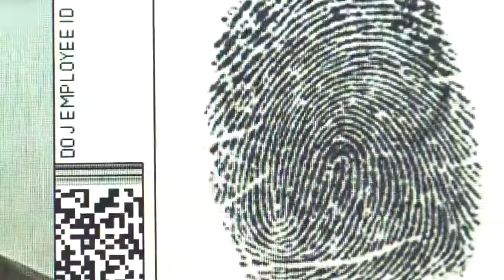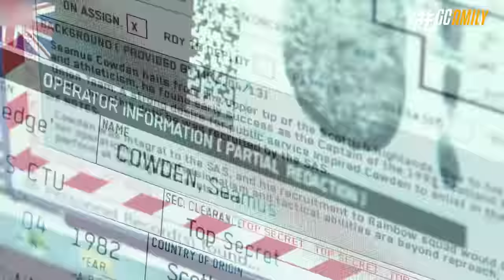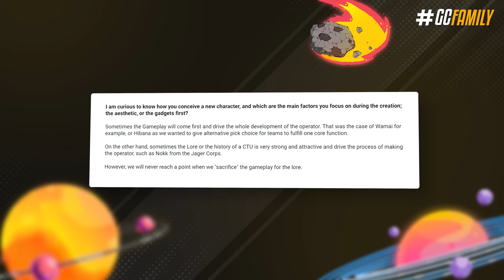O DEIMOS SERÁ UM OPERADOR JOGÁVEL NO FUTURO? - Rainbow Six: Siege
E desde a apresentação do Deimos como vilão do Siege no começo do ano, muitas perguntas foram levantadas como qual é a real identidade por trás daquela máscara, qual a relação do Deimos com a antiga Rainbow, e claro, será que o Deimos será um operador jogável no futuro?

► Capítulos
00:00 Introdução
00:21 1. Deimos, um novo operador?
01:08 2. Histórico de vilões
02:46 3. Fase do Harry
03:47 4. Proposta do Deimos
06:45 5. Cinemática de 2024
07:42 Fechamento

• O DEIMOS SERÁ UM OPERADOR FUTURO? - Rainbow Six: Siege